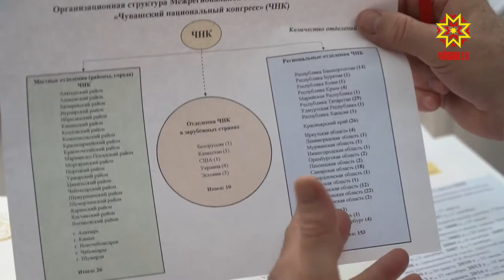Валерий Газзаев пообещал поддержать национально культурные объединения Чувашии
Напомним, что в прошедшую пятницу в республике с рабочим визитом побывал председатель комитета Госдумы по делам национальностей Валерий Газзаев. Круглый стол, прошедший в национальной библиотеке, объединил всех, кто  хранит язык и традиции, самобытность и культуру  своих  народов. Чувашия стала родным домом для 128 национальностей, в  республике работают более 30-ти национально-культурных объединений.